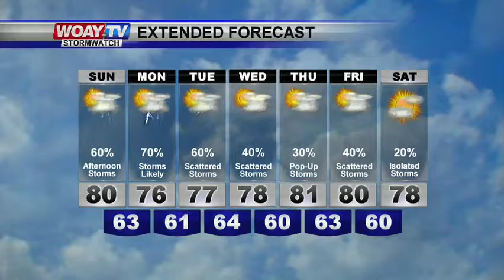Sat Web desktop